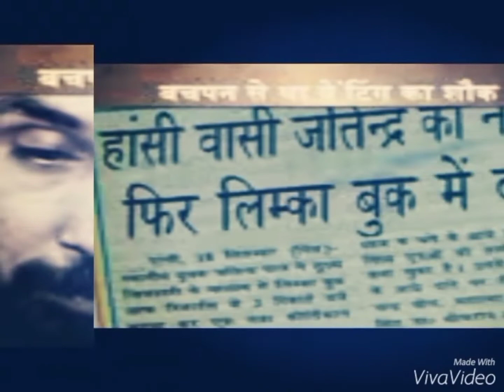35 Records Holder, Artist 🎨 Jatinder pal Singh Hansi 98123 98032 🎨